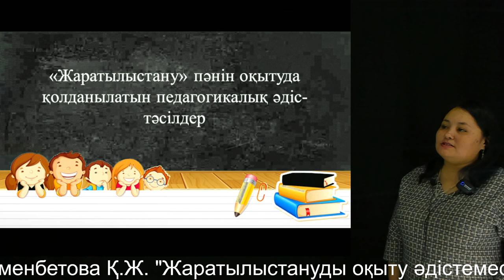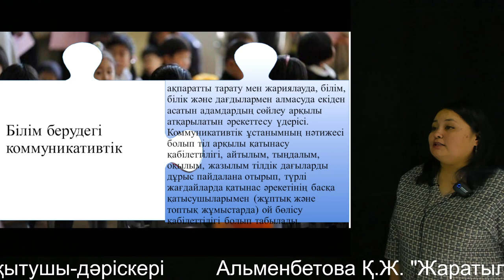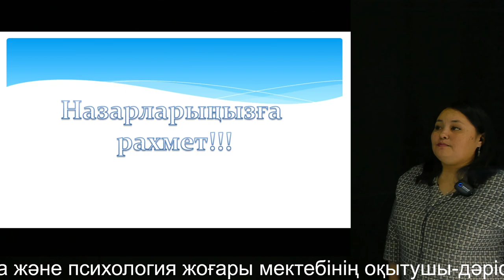6 Альменбетова Қ.Ж. "Жаратылыстануды оқыту әдістемесі"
6 Альменбетова Қ.Ж. "Жаратылыстануды оқыту әдістемесі" Педагогика және психология жоғары мектебінің оқытушы-дәріскері